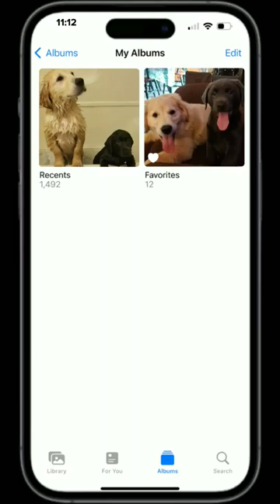2 Puppies & lots of pictures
Puppy Paparazzi: Butterball and Blue

Prepare for cuteness overload in this adorable short video featuring the dynamic duo of furry mischief: Butterball, the golden retriever puppy, and Blue, the charcoal lab puppy. Get ready to be captivated by their puppy antics as we dive into a world of wagging tails and wet noses!

In this heartwarming compilation, we showcase the irresistible charm of Butterball and Blue through a series of candid snapshots. From their energetic play sessions to their innocent puppy eyes, every frame captures their undeniable charm and mischievous personalities.

But there's a twist! As the video unfolds, we playfully highlight the undeniable obsession of their mom with capturing every adorable moment. With a touch of humor, we showcase our unquenchable passion for photography, cleverly weaving in captions and playful animations that emphasize our love for our furry companions.

From endless selfies with Butterball and Blue to snapshots of them playing, this video is a celebration of our bond with our four-legged friends. As the photos flicker across the screen, viewers will be drawn into the heartwarming journey of their growth and chaos they create.

Join us on this whimsical adventure and experience the joy and laughter that Butterball and Blue bring to your life. Whether you're a dog lover, a photography enthusiast, or simply in need of a smile, this video is sure to brighten your day and leave you with a warm and fuzzy feeling.

So sit back, relax, and get ready to be charmed by Butterball and Blue, the stars of 'Puppy Paparazzi.' Don't forget to grab some tissues, because the cuteness overload might just bring happy tears to your eyes!